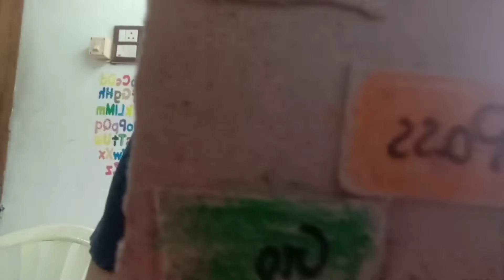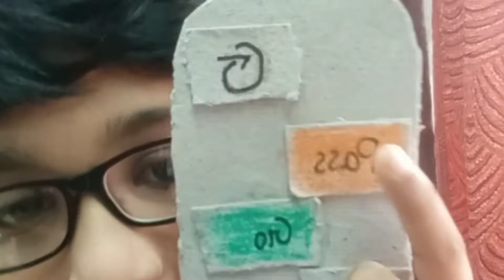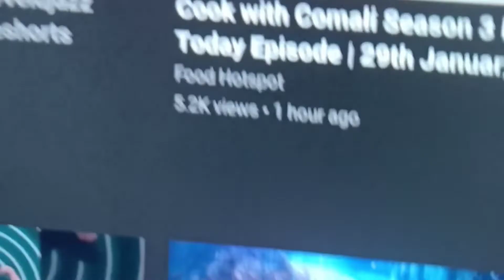pass go challenge with Sajith 😇😇😇❤️👍